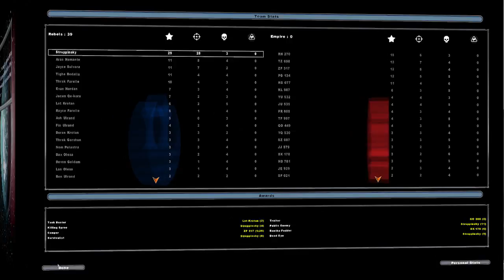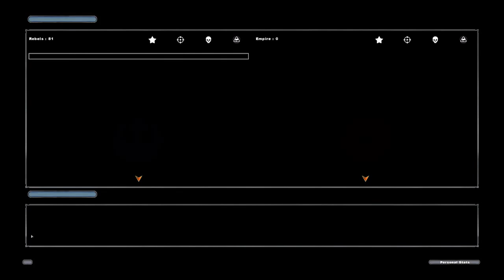Star Wars Battlefront 2 [7] - Massaker von Coruscant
Auch wenn das Imperium hier eigentlich die Rolle des bösen, Gewaltexzessen frönenden Schulhofschlägers einnehmen sollte, dürfte selbst der Imperator Angst davor haben, was unser lieber Luke da in Coruscant angestellt hat.